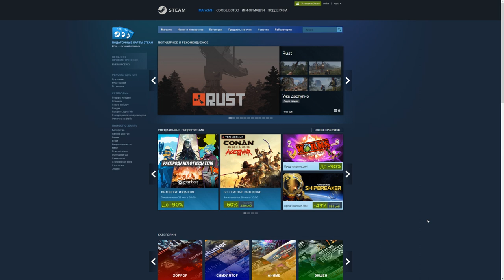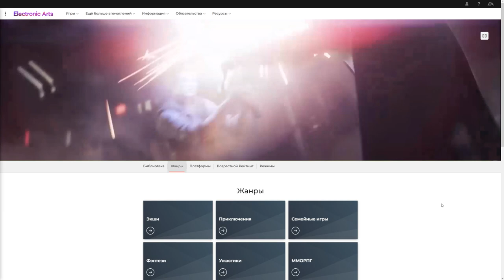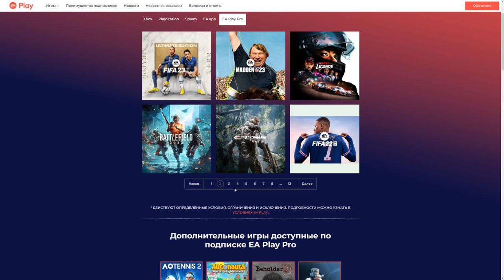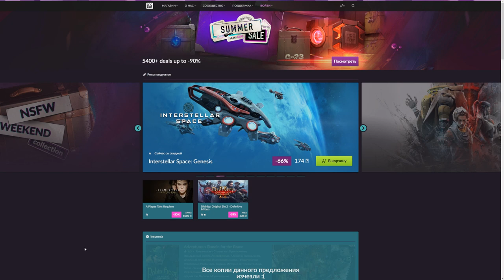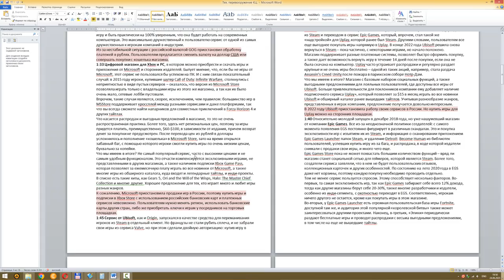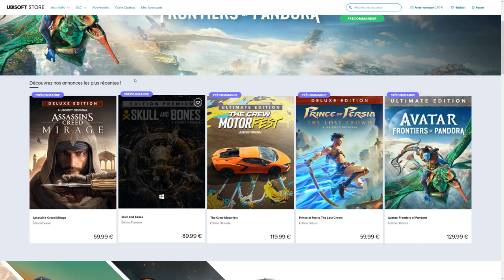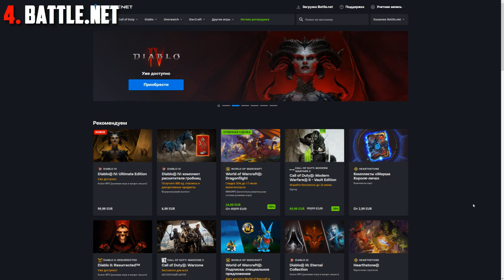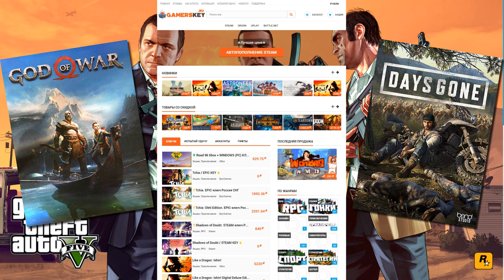ТОП 10 МАГАЗИНОВ С ИГРАМИ! ГДЕ ПОКУПАТЬ ИГРЫ НА ПК?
Ищите ответ на вопрос: «Где покупать игры на ПК» или «Где брать ключи к играм бесплатно»? Тогда вы попали на нужное видео. В этом видео собран ТОП 10 лучших магазинов игр на ПК. В подборке лучших магазинов игр на ПК, представлены давно существующие игровые платформы, предоставляющие доступ к множеству бесплатных игр и к ААА-тайтлов, которые успели завоевать высокий рейтинг у игрового сообщества. Этот ТОП 10 цифровых магазинов игр на ПК собран так, чтобы все игроки могли воспользоваться данной подборкой.
00:17 - Steam
01:58 - Origin
04:32 - GOG
05:55 - Microsoft Store
07:36 - Uplay
09:27 - Epic Games
11:19 - Battle.net
11:35 - Humble Bundle
12:08 - SteamPay
12:38 - Gamerskey.ru
13:06 - Заключение!